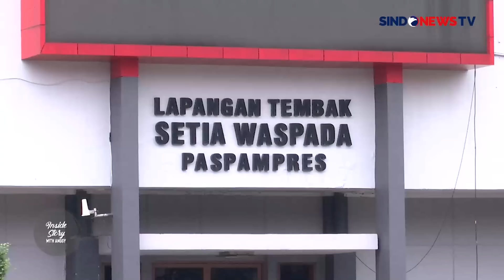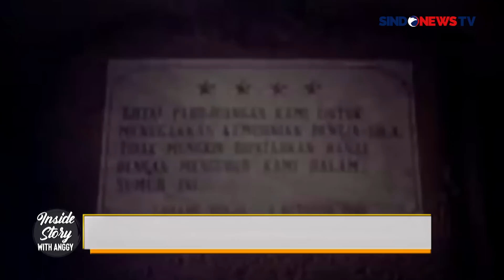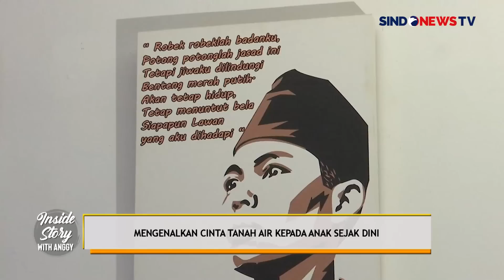[FULL] Mengukur Relevansi Kesaktian Pancasila - Inside Story 30/09